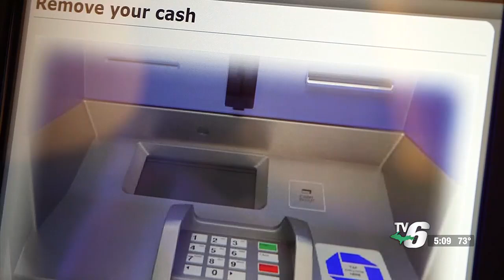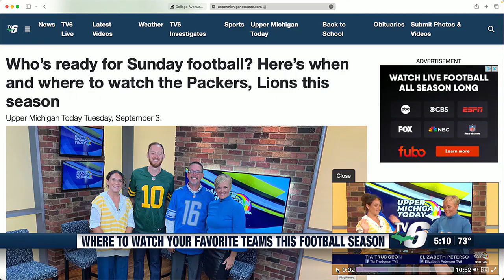TV6 First Look at the Web 9/3/2024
UMT shares where you can watch your favorite football teams this season.